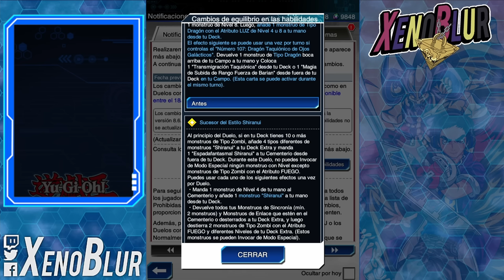SIIIIIII La Banlist que TANTO ESPERABAMOS!! | Yu-Gi-Oh! Duel Links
Ahora si la cosa cambia con esta banlist de habilidades. Golpe a Taquion y Shiranui